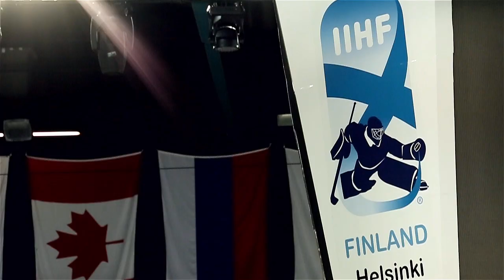Фотосессия и тренировка молодежной сборной перед стартом Чемпионата Мира в Хельсинки